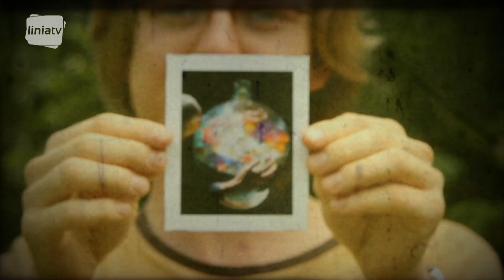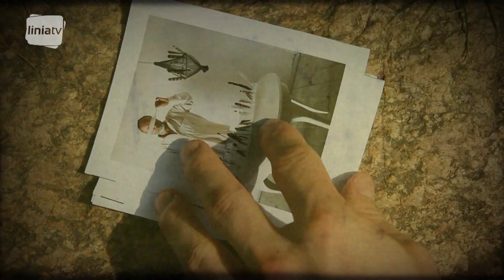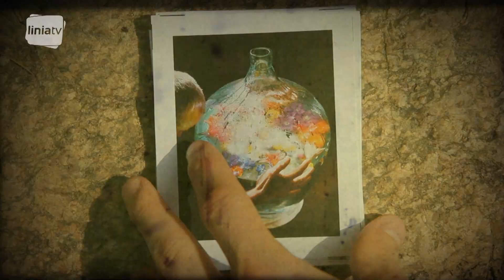Stroiciel Natury- wywiad z fotografem Tymonem Iwańskim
materiał przygotowali: Przemek Skoczek, Maciej Łabudzki